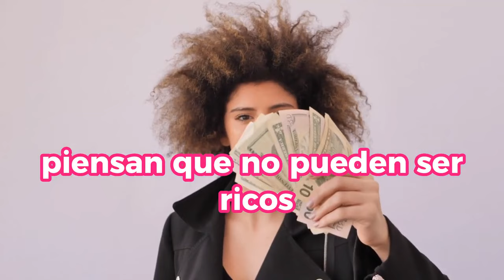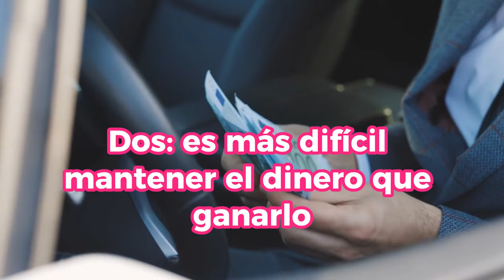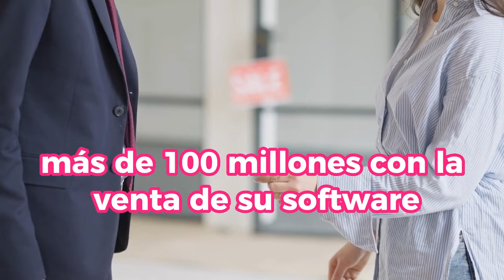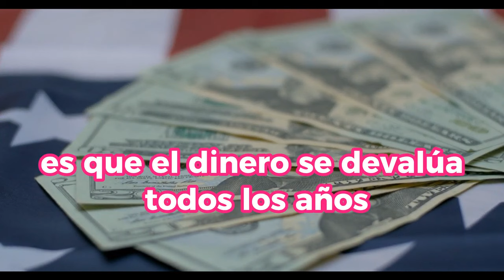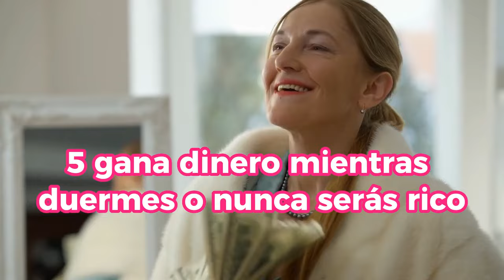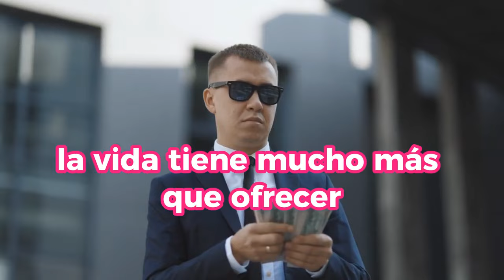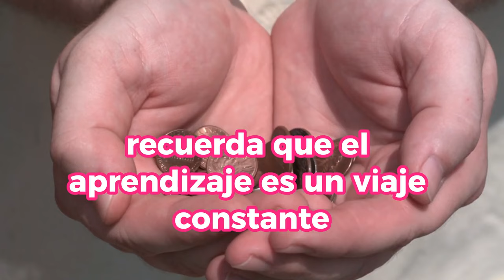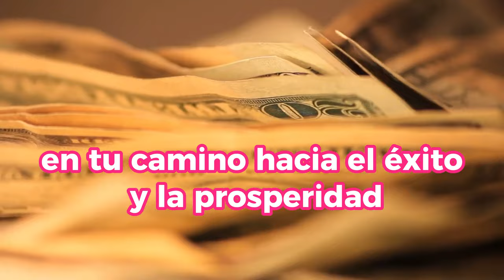Sigue ESTAS 5 ESTRATEGIAS Para ABANDONAR LA POBREZA En POCO TIEMPO 🤑🤑🔥🔥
Si estás buscando métodos efectivos para mejorar tu situación financiera y salir de la pobreza, has llegado al lugar correcto. En este vídeo, compartimos 5 estrategias probadas que te ayudarán a cambiar tu vida económica en poco tiempo. 🤑

1)This video has no negative impact on the original works (It would actually be positive for them)
2)This video is also for teaching purposes.
3)It is not transformative in nature.
4)I only used bits and pieces of videos to get the point across where necessary.